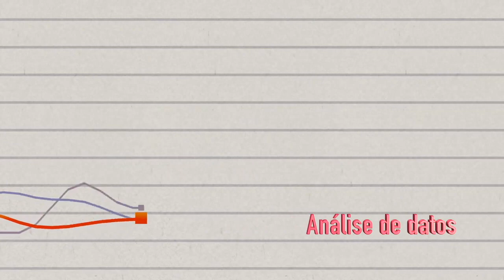G2102022 Xuvenciencia. Aprender facendo